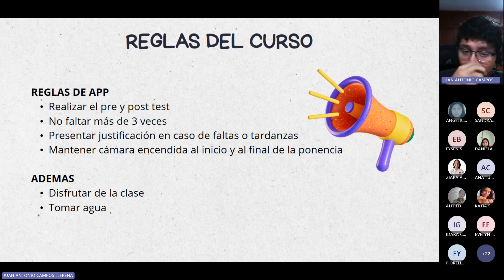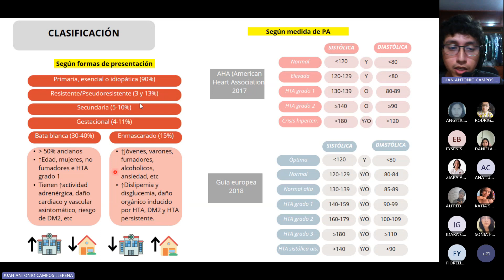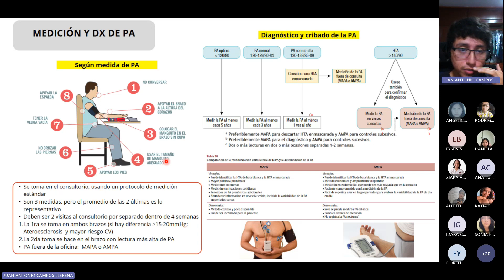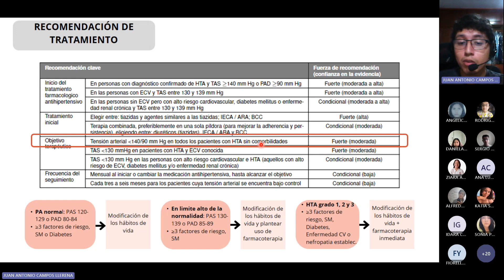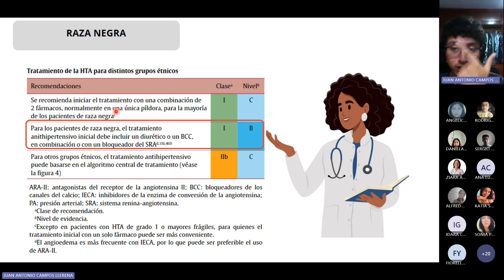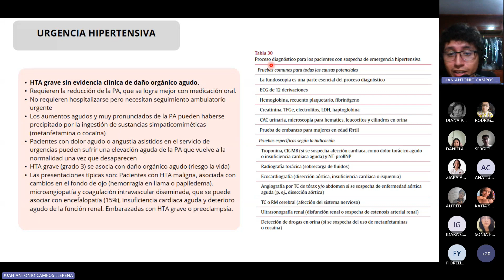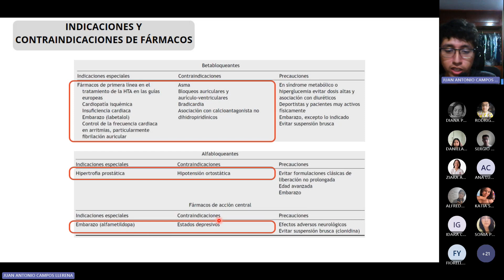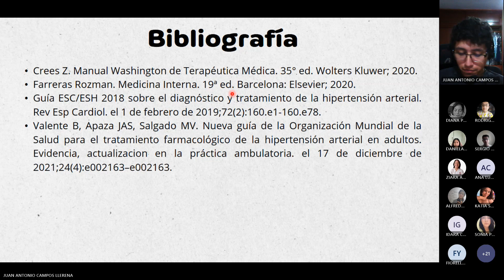Terapéutica - Sesión 5 - Juan Campos - 2024-1